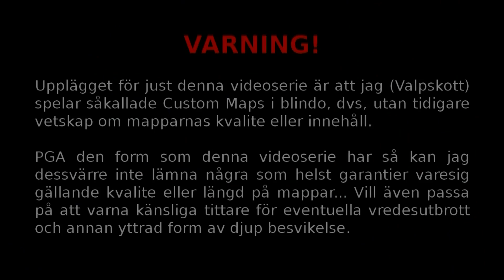Custom Map - 98 - The Mystery Of Time